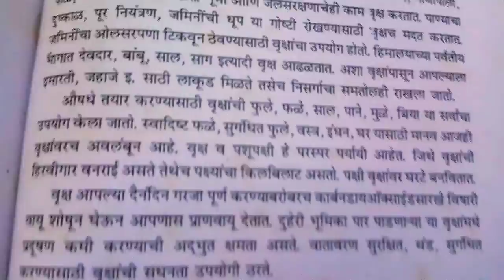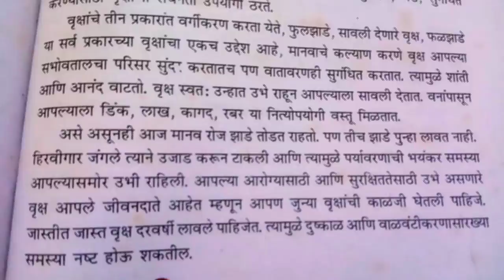मराठी निबंध लेखन 👍 वृक्षारोपण-काळाची गरज 👍 लवकर सबस्क्राईब 🔔 करा आणि पुढे फोरवर्ड करा 👍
@hublikarsmarathichannel मोफत शिक्षण देणारे जगातील एकमेव चॅनल आहे. विद्यार्थ्यांना, पालकांना आणि शिक्षकांचे मार्गदर्शन करणारे एकमेव चेनल आहे 😀 लवकर सबस्क्राईब करा आणि पुढे फोरवर्ड करा 🙏